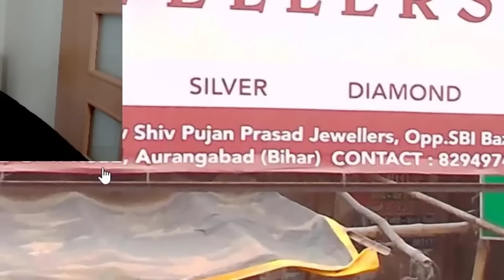wygrałem duele robiąc najgorszy missclick w historii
Twitter Geomex'a:
geomex_
WPADAJ NA TIKTOKA: (geomeex)
geomeex

Spis treści:
0:00 Awans i wstęp
0:12 DUELE MOVE #1
4:25 DUELE MOVE #2
9:15 DUELE MOVE #3
13:00 DUELE NO MOVE #1
15:10 DUELE MOVE #4

W dzisiejszym odcinku geoguessrowe duele, które wygrałem robiąc najgorszy misslick w historii! Odcinki pojawiają się regularnie o godzinie 18:00!